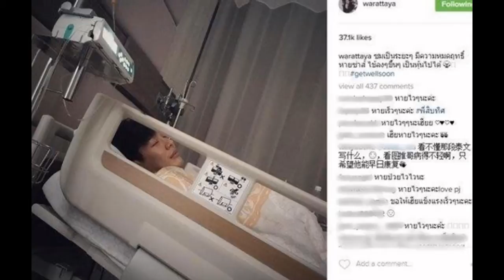พุฒ เข็ดแล้ว! แอดมิทสี่วันเหตุเกิดจากการอั้นฉี่บ่อย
ทำเอาแฟนคลับอดใจหายไม่ได้ เมื่อจู่ๆ ดีเจหนุ่ม "พุฒ พุฒิชัย" ต้องแคนเซิลคิวงานทุกอย่าง และถูกหามตัวส่งโรงพยาบาลจนต้องแอดมิทอยู่หลายวัน ล่าสุดวันนี้ ในงานโออิชิ ซีรี่ส์ แบทเทิล เคียวโฮ ไฟท์โตะ ที่หนุ่มพุฒได้มาร่วมงานหลังออกจากโรงพยาบาล เจ้าตัวจึงได้ออกมาเผยกับสื่อมวลชนถึงอาการที่เกิดขึ้นให้ฟังว่า สาเหตุที่ป่วยหนักนั้นเพราะเกิดจากการอั้นปัสสาวะบ่อยเกินไปจนทำให้เป็นโรคกรวยไตอักเสบ ไข้ขึ้นๆ ลงๆ จึงต้องนอนโรงพยาบาล 4 วัน ด้านหวานใจสาว "จุ๋ย วรัทยา" คอยตามเฝ้าและให้กำลังใจถึงขอบเตียงทุกวัน